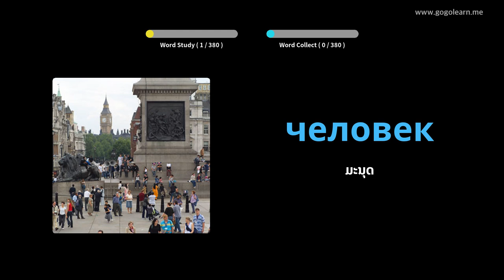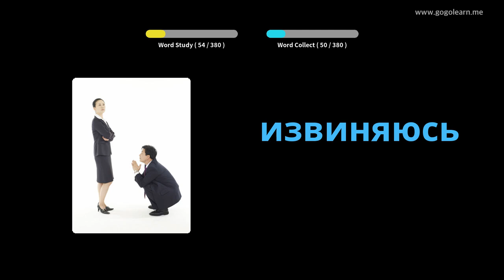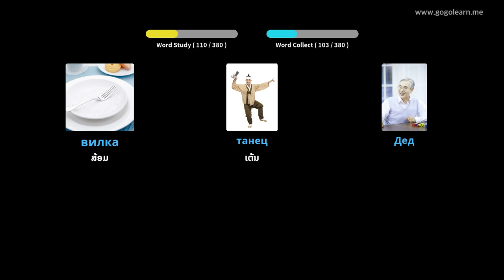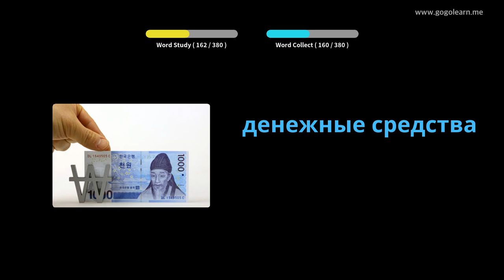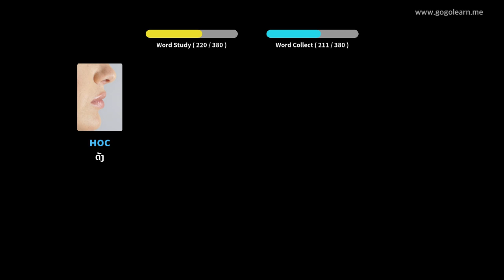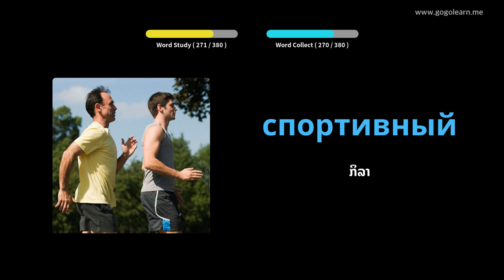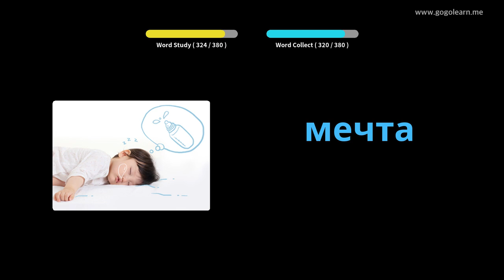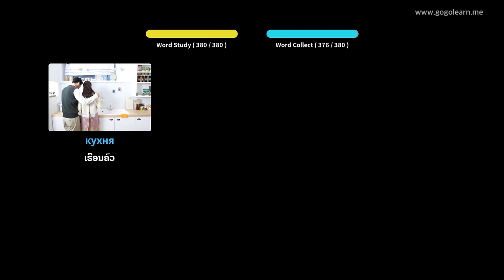ຄຳ ສັບພື້ນຖານພາສາລັດເຊຍເດັກນ້ອຍ | Golearn